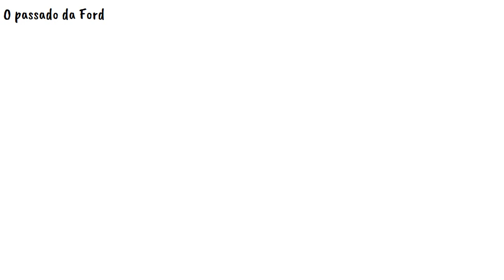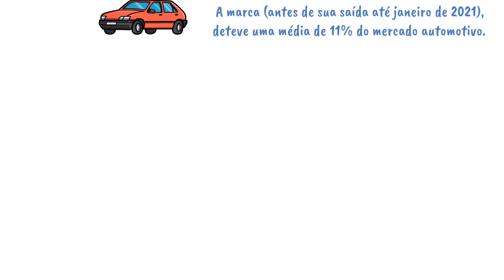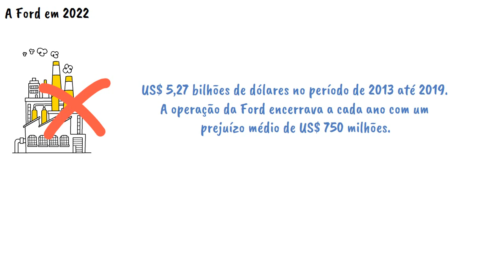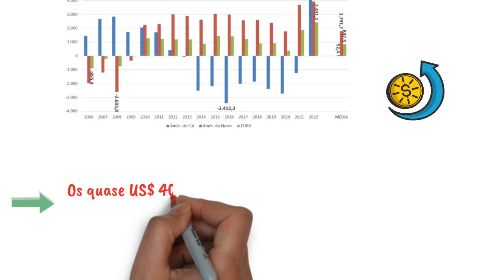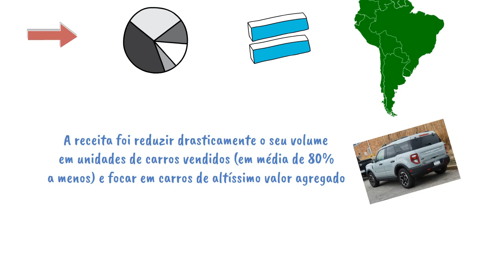💸 A Ford está lucrando muito no Brasil?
Vamos falar da fase atual da Ford no Brasil e garanto que vocês vão se surpreender.

O passado da Ford.
A história da Ford no Brasil começa em meados de 1950, quando a marca começou a vender os seus veículos no Brasil. Ou seja, são quase 70 anos comercializando carros no Brasil, com mais de 9 milhões de unidades (automóveis e comerciais leves) vendidas.

De fato, num passado distante (décadas de 1970-80), a Ford era uma das marcas que mais vendia carros no país. Nestas duas décadas, 1 em cada 5 carros vendidos no país era da Ford. Nesse período, ela detinha em média 20% do mercado.
A marca (antes de sua saída até janeiro de 2021), deteve uma média de 11% do mercado automotivo.

A “última década” da Ford.
Na última década, porém, ela estava trabalhando com um share (fatia de mercado) inferior a 10%. Em 2019, último ano de operação total da marca, ela encerrou com um share de 8,2%. Ou seja a fatia de mercado da Ford estava em queda.

Hoje (em 2023) a marca possui a fatia de mercado no Brasil entre 0,8% a 1,2%. Ou seja, a Ford detém uma média de 1% do mercado automotivo no país. Uma fatia muito pequena.

A Ford em 2022.
O ponto que decretou o fechamento das fábricas da marca no país foi o prejuízo acumulado de US$ 5,27 bilhões de dólares no período de 2013 até 2019.
Ou seja, a operação da Ford encerrava a cada ano com um prejuízo médio de US$ 750 milhões.

No ano de 2022, um carro Ford vendido em qualquer lugar do mundo (a média mundial) gerava um lucro líquido de US$ 2.430. Na América do Norte, a sede da Ford, esse mesmo veículo gerava uma lucratividade de US$ 3.940.

Já na América do Sul, o lucro médio de um carro Ford vendido foi de US$ 4.878. Ou seja, por aqui, a lucratividade de um carro vendido é mais que o dobro da média da marca e quase 24% maior que a registrada na América do Norte.

Os quase US$ 400 milhões de lucro na América do Sul foram o melhor resultado da marca nos últimos 11 anos.

E qual foi a saída da Ford?
Eles entenderam que apenas ter uma grande fatia de mercado não é a saída para a montadora. Eles nunca ganharam tanto dinheiro por carro vendido na América do Sul como agora. A receita foi reduzir drasticamente o seu volume em unidades de carros vendidos (em média de 80% a menos) e focar em carros de altíssimo valor agregado.

Passaram de uma marca de volume (de grande quantidade de vendas, com lucros menores) para uma marca de nicho (venda bem reduzida, mas com uma grande quantidade de lucro por unidade vendida).

Eles acabaram com o Ka, o Fiesta e dá-lhe Bronco, Ranger, Maverick e Mustang!

Ou seja, abandonaram os carros pequenos do tipo Hatch Pequeno, segmento no qual a concorrência é feroz, e focaram no mercado de SUVs e das Picapes.

Além disso, devemos levar em consideração que eles são americanos. E operar uma produção fabril no Brasil, com toda carga trabalhista, falta de logística, imensa quantidade de impostos que o setor paga (o imposto sobre o imposto – PIS/Cofins sobre o ICMS), não era viável para a Ford;
Hoje em 2023, 100% dos carros vendidos pela marca no Brasil são importados.